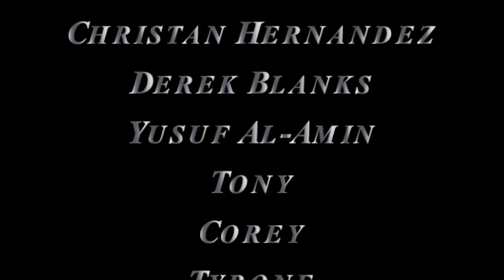CHOICES SHORT FILM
Short Film depicting the choice of having an abortion. Produced  by Crown Jewelz Productions.